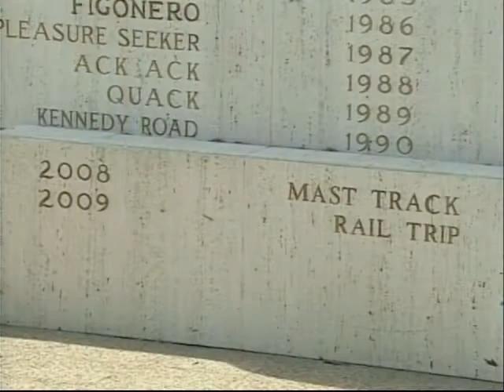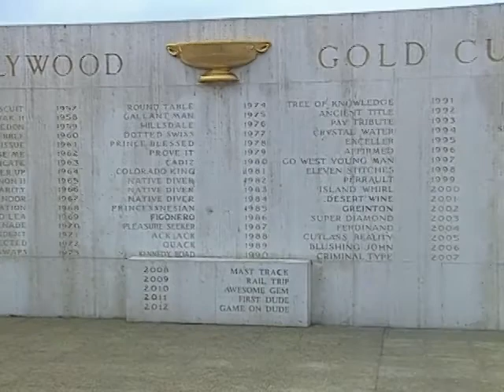Awesome Gem - Tribute Video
Produced, Compiled and Edited by Edward Kip Hannan
Interviews: George Ortuzar
Camera: Bruce Chipps
For Betfair Hollywood Park